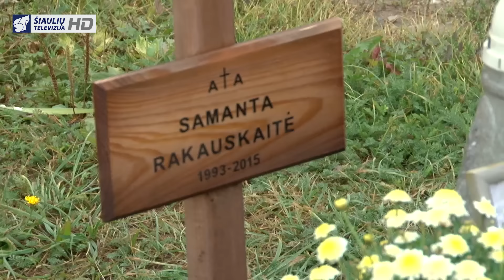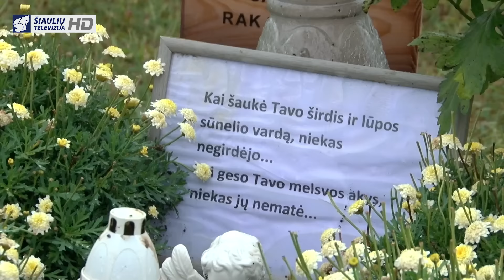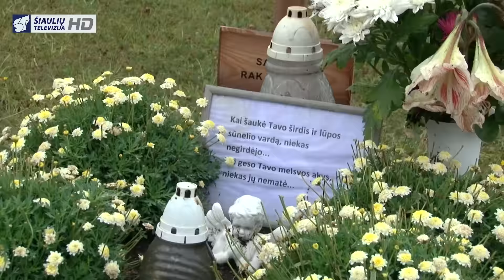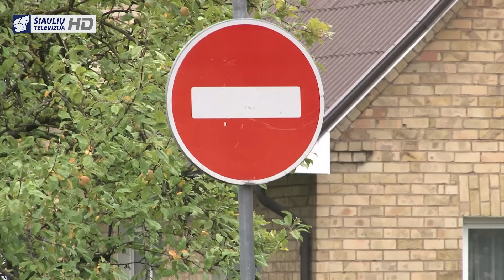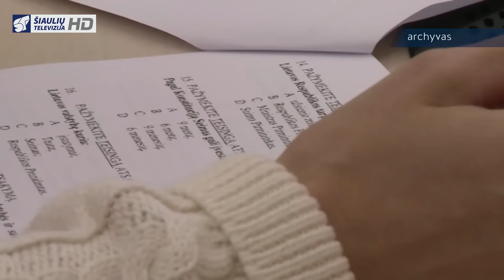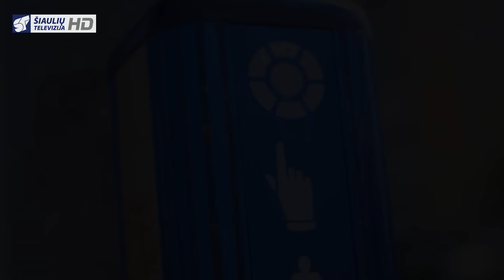Infostudija 2015-09-02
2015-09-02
Artėja atomazga dviejų linkuviškių – mokyklos sargo ir jaunos moters nužudymo byloje
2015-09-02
Šiauliai sulaukė net pusšimčio studentų, atvykusių čia studijuoti iš tolimiausių pasaulio kampelių
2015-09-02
Neblaivūs vyrai rugsėjo pirmosios naktį siautėjo prie Kairių mokyklos ir bandė įsilaužti į pastatą